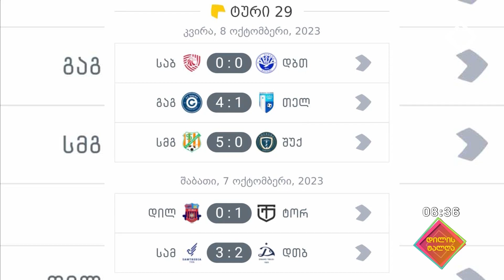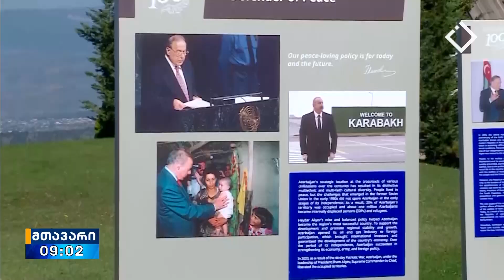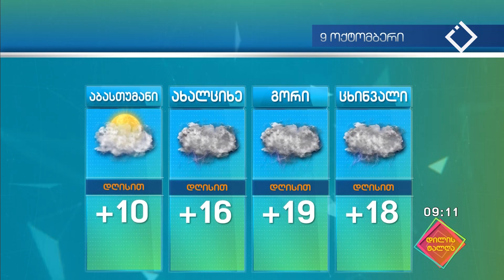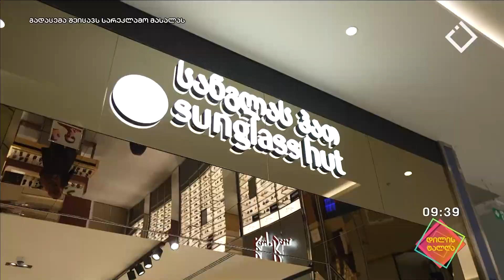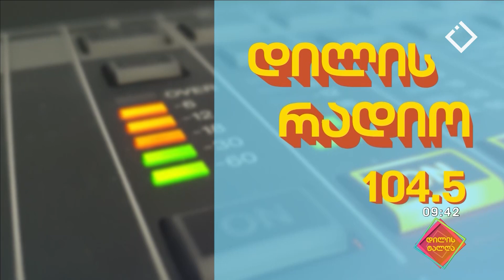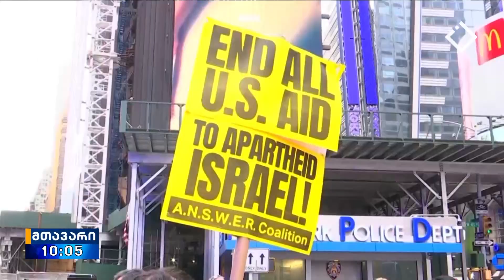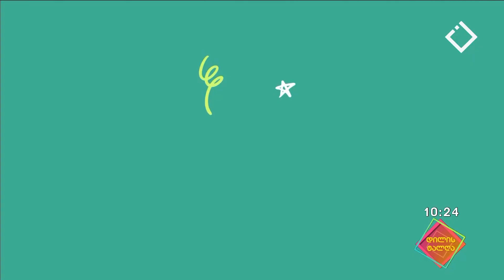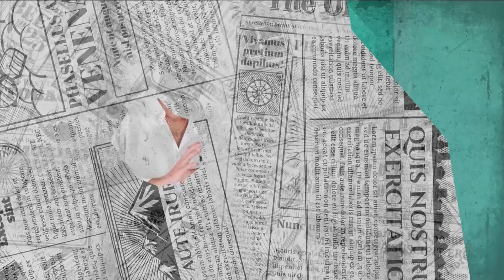დილის ტალღა | 09.10.2023